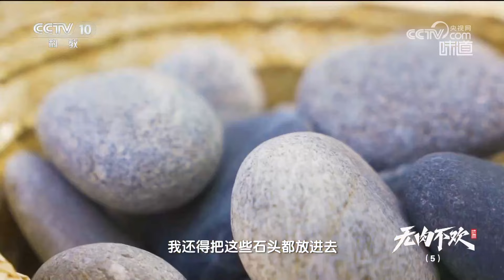《味道》沙子做烤炉 水桶倒着烤羊肉 和田人如何用这些奇怪的操作做出美味佳肴？20240426 | 美食中国 Tasty China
本期美味：地处塔克拉玛干沙漠边缘的新疆和田地区民族风情浓郁，饮食习惯更是别具特色。沙漠人家焖烤羊肉，沙子成为天然的烤炉。水桶倒着用来烤羊肉，这些奇怪的操作如何成就草原上独具风味的烤架子肉？本期节目带您探寻新疆和田的地道风味。